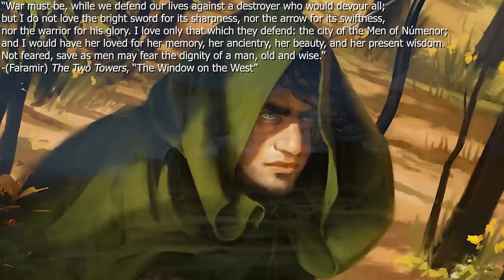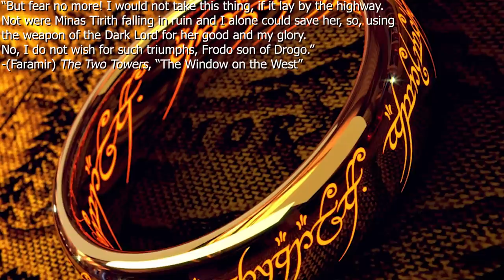How the Films Got Faramir Wrong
For as incredible as the Lord of the Rings films are, they got one thing wrong: Faramir. Today, we will explore how the movies did not explore this character as well as the books did. As always, a great thanks to the online artists whose visual works made this video possible! If you are one of the artists, please let me know and I will post your name and a link to your work in this description!

Robert Bogue
Kings Wild Project
Bryan Garwood
adam petrlik
Anthony Harmon
Arthur
Blair Scouten
Brandon Glidden
Dorwin Gray
Merlin
Elizabeth Calvert
John Hume
Jonathan Putnam
Kyle Wetzel
Mark Kralick
Matt Sibbach
Maz Gibs
merten
Peter Sheppard
Rhys Jenkins
Sam mcbee
April Green
Brent Paredes
Chiara Siaset
Corwin Nemeth
Dale Starbuck
Helko
Jpcjr
Matthew Jacoby
Matthew Rivas
Memory Troll
Peter DeVault
Psynexus
Susan Henry
Tobias Göldner
Van Hardison, PhD
metalguy87
Saoirse Rose
NicthevikTv
Marc
Paul Leone
theo
Jake Pedsneuro
Bryan Garwood

Many related and/or used art come from these artists and sources:
Special thanks to Anke Eissmann for their many incredible Faramir works of art: